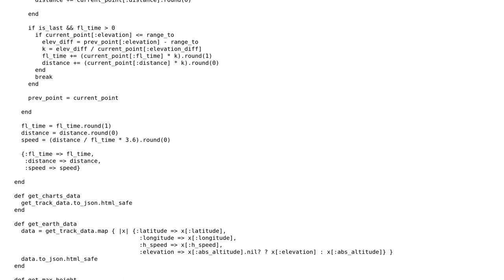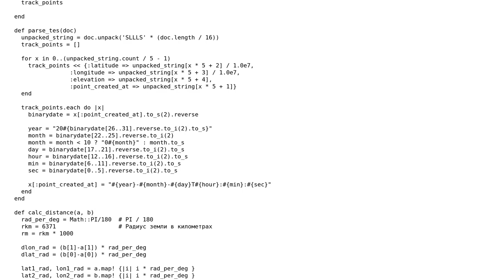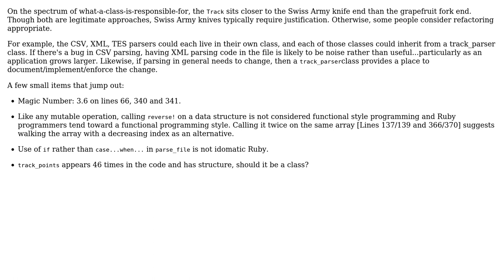Code Review: Parsing GPS data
With thanks & praise to God, and with thanks to the many people who have made this project possible! | Content (except music & images) licensed under CC BY-SA | Music | Images & others | With thanks to user RubberDuck user ben rudgers user Aleksandr K. and the Stack Exchange Network Trademarks are property of their respective owners. You are responsible for your own actions.